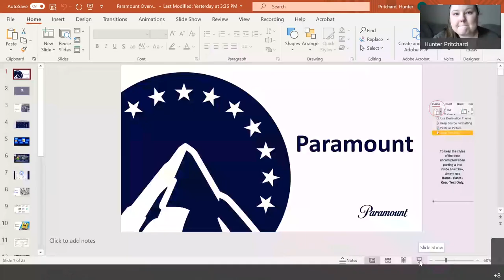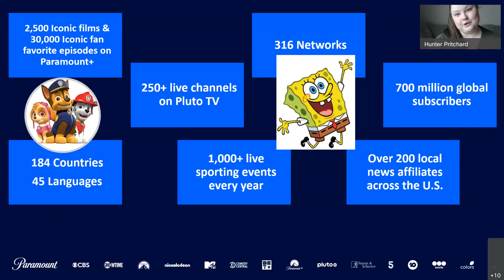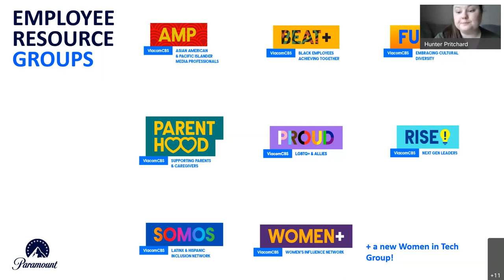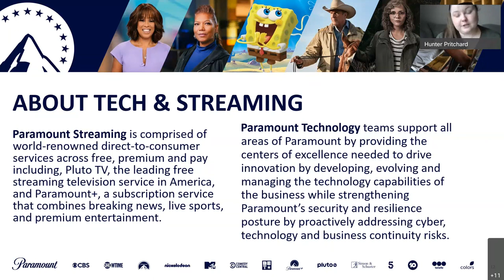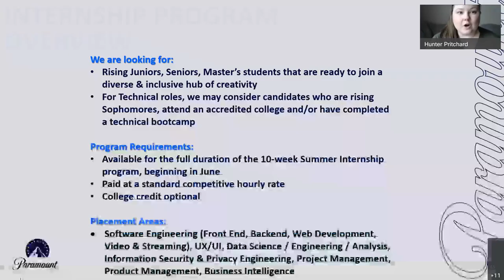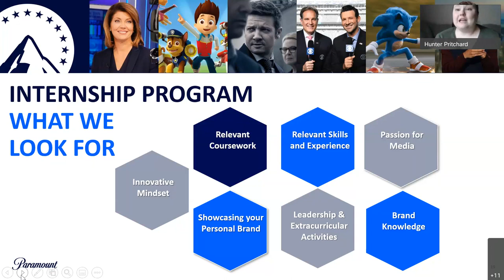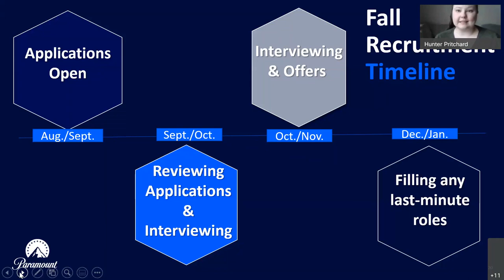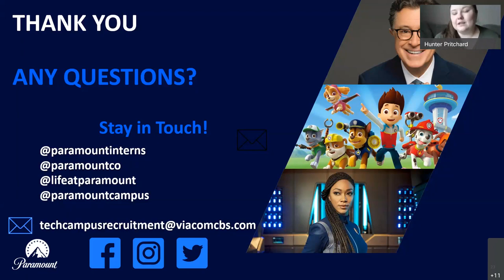PARAMOUNT- Career Tuesday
Learn about Paramount from this Virtual Career Tuesday that took place on March 29th from 4-4:30PM